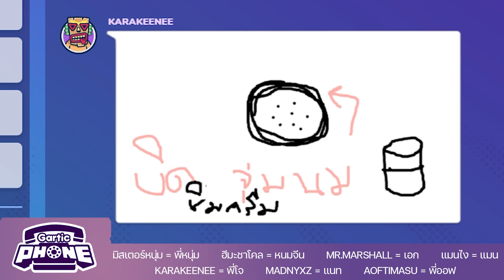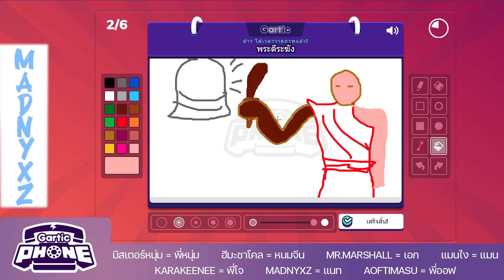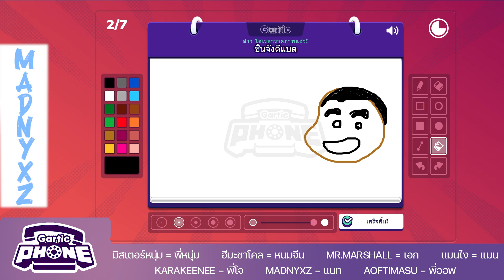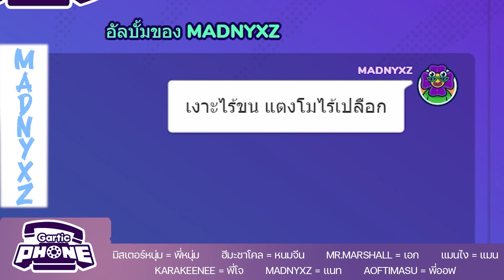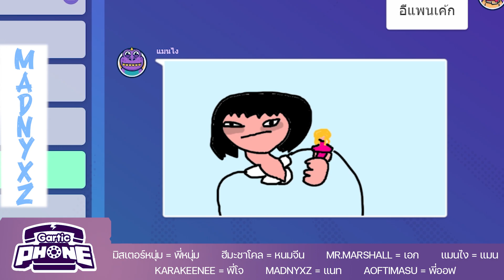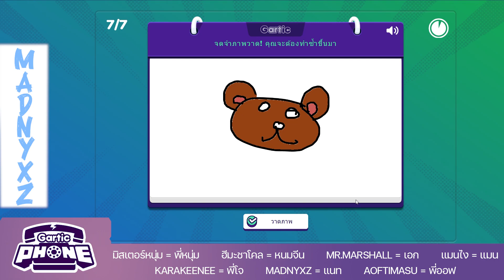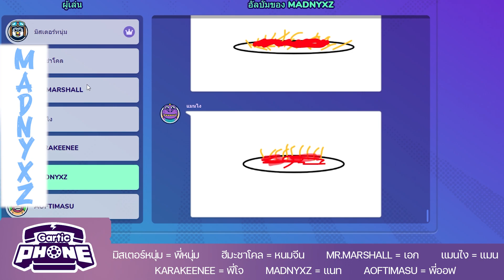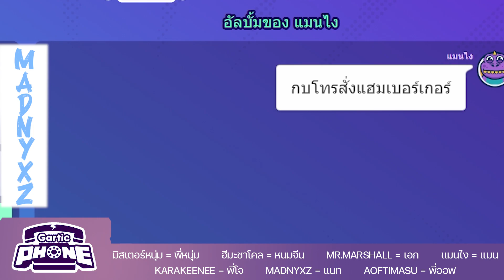เกม Gartic Phone Ep.2 - เดาคำจากภาพวาดแสนสนุก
ศิลปินระดับโลกยังต้องเงิบ ว่าพวกนี้วาดอะไรกันวะ 555+
ขอบคุณเพื่อนๆที่พาเล่นเกมครับ

- ขอบคุณเสียงเพื่อนทุกคนที่ติดมาในคลิปนี้ด้วยครับ -